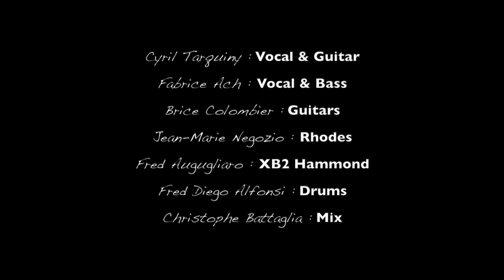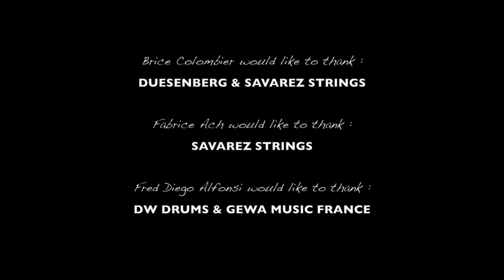Slow Dancing In A Burning Room by John Mayer - Cover by Cyril Tarquiny and Friends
▶FOLLOW ME◀

▶GUITAR◀
Rittenhouse

▶Sound◀
Amp: Two-Rock Studio Pro 35
Pedal: King Tone Guitar The Duellist
Recorded with the Universal Audio Ox Box

▶CREDITS◀
Cyril Tarquiny : Vocal & Guitar
Fabrice Ach : Vocal & Bass
Brice Colombier : Guitars
Jean-Marie Negozio : Rhodes
Fred Augugliaro : XB2 Hammond
Fred Diego Alfonsi : Drums
Christophe Battaglia : Mix

Cyril